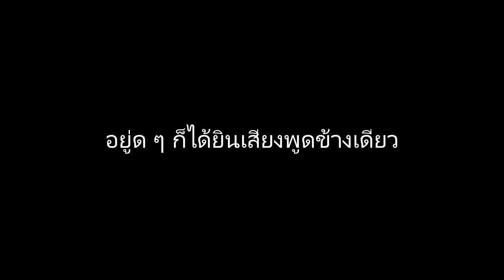XSHOT - บอมแมท ยิงคมต้องยกนิ้วให้ M4SABI (นิ้วโป้งตีน)